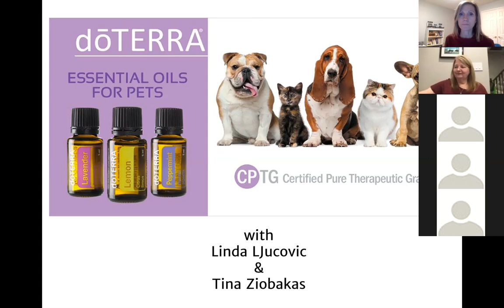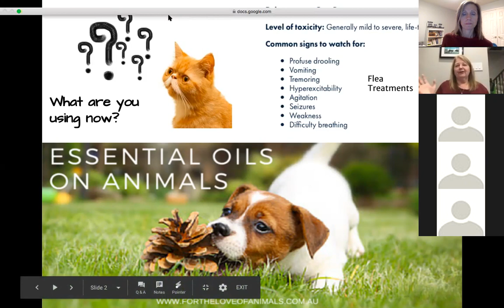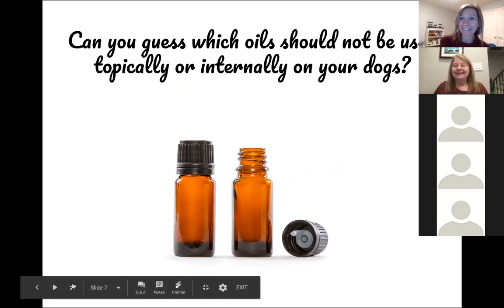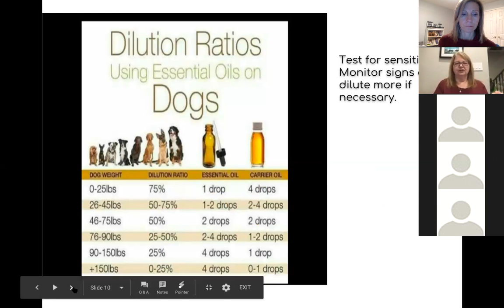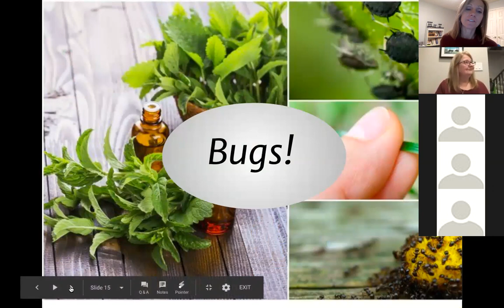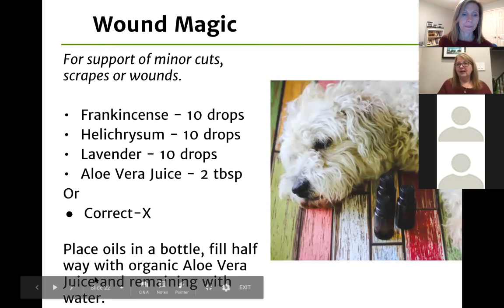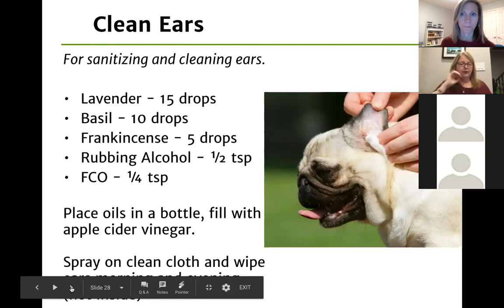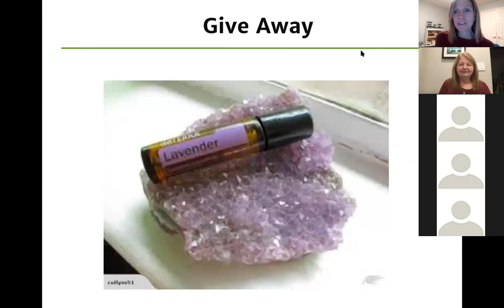Using Essential Oils on your Pets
Use your doTerra essential oils to address everyday issues that come up with your Pets.